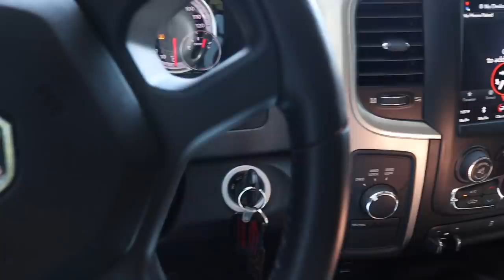He got HIT by a car...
Send stuff here:
U.S.A.

He got HIT by a car... cummins 1st gen dodge 12v 12 valve 24v 24 valve